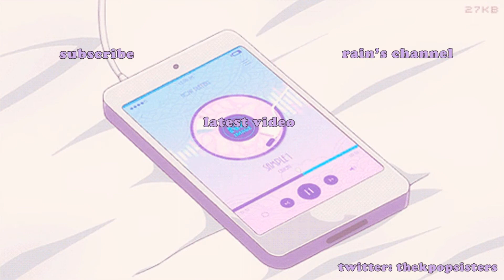GHOST9 (고스트나인) 'W.ALL' MV REACTION (what a follow up!)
this chorus hits sO HARD